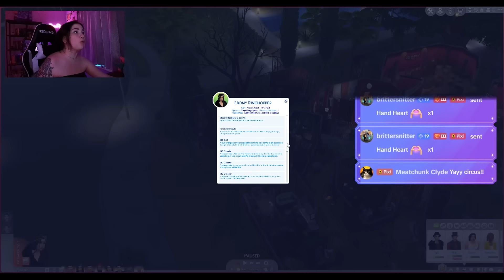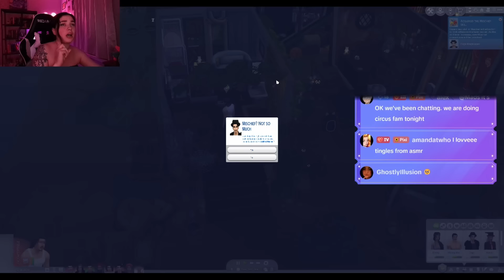My Circus is OPEN! Sims 4 Letsplay